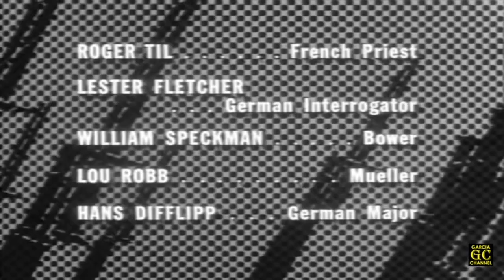COMBAT! Full HD (Season 1 - Episode 7) 'Escape to Nowhere'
Title: Escape to Nowhere
Cast: Rick Jason, Vic Morrow, Albert Paulsen, Joyce Vanderveen, Sasha Harden, Roger Til, Lester Fletcher, William Speckman, Lou Robb and Hans Difflipp
Written by: Malvin Wald
Directed by: Robert Altman
Original air date: November 20, 1962
Episode (overall): 7

GARCIA CHANNEL